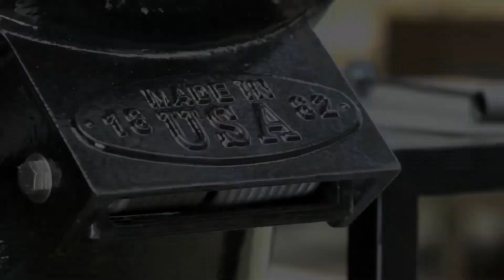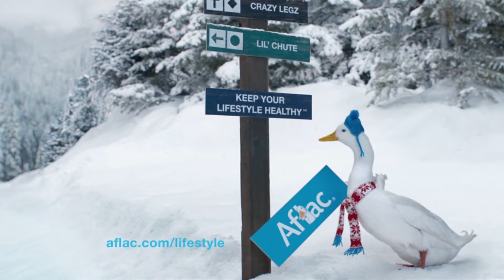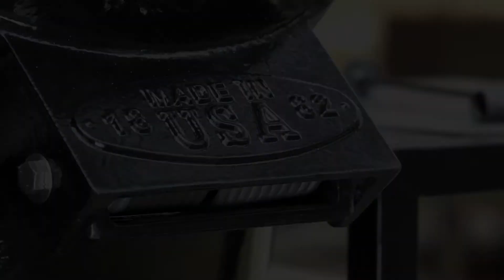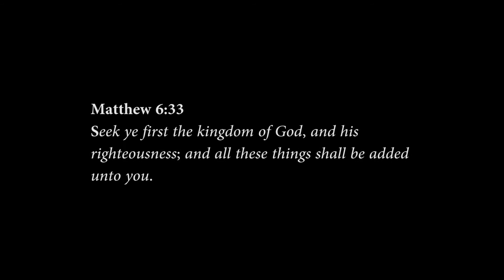January 28 SHOW